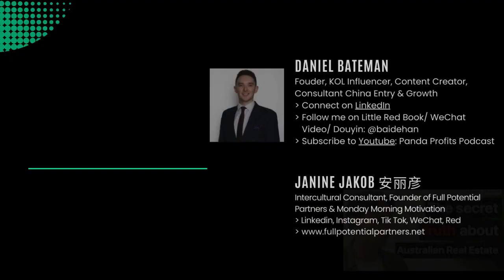EduTainment & How to Stay Relevant with Daniel Bateman & Janine Jakob, Ep. 13 Business Meets Life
Learn more about the real life as a KOL, how Daniel started and got into it, his habits that keep him happy and successful, his work attitude, his personality, how he keeps his content relevant, etc.

- Who is Daniel Bateman?
Daniel Bateman (白德翰) is the Founder of Brit Bridge, a global consultancy and marketing company. With over 10 years of China experience, he is bilingual in English and Mandarin Chinese. A content creator and KOL of his own social media channel @baidehan. In 3 years, he has amassed a social media following of over 300,000 fans across Douyin, Little Red Book, WeChat Video, Bili Bili, and Tik Tok. He consultants with many Western brands, companies and education institutions through his affiliation with Regroup China, a UK-based digital agency with offices in China specializing in helping predominantly Western companies succeed online in China. He is also a live streaming connector, managing Douyin live streamers who sell products and connecting them with brands generating sales. He also co-hosts his own business podcast called the “Panda Profits Podcast.”
Collaborating with global brands such as Emma Hardie, Myprotein, Vitabiotics, Holland & Barrett, EHL Hospitality Business School, Portsmouth Grammar School, Wellington College, Tricker’s Shoes, Aynsley Teaware, ClassPass, Zoflora cleaning products, and Shakeup Cosmetics. He specialises in expanding the presence of international and local brands in China and beyond.

   2) Little Red Book / WeChat Video / Douyin: @baidehan
   3) Youtube: Panda Profits Podcast

- Collaborate with host Janine Jakob & the Full Potential Partners team:
1) Book host Janine Jakob and her team for coaching, training, a conference speech, or partnering.

 2) RED小红书, Douyin, Bilibili, Wechat video channel: 安丽彦JanineJakob
 3) Instagram.com/janinejakob7
 4) Tik Tok: coachjaninejakob
 7) Twitter: CoachJanine7